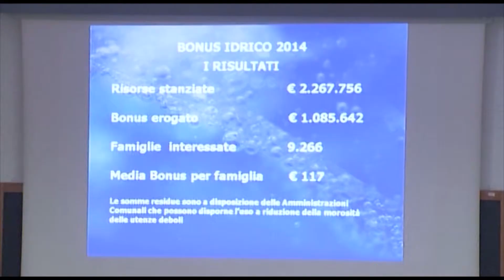Ercolano (NA) - Ato3, bonus idrico per le famiglie in difficoltà -1- (11.04.15)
- Ercolano (Napoli) – “Bonus Idrico: un aiuto concreto per le famiglie in difficoltà”, quello che il commissario straordinario dell’Ente d’Ambito Sarnese Vesuviano, Carlo Sarro, ed il presidente di Gori, Amedeo Laboccetta, hanno presentato ai sindaci dei Comuni dell’Ato 3 Campania.
Relazionati gli obiettivi raggiunti con il bonus idrico 2014 e le novità per l’anno 2015 di questa importante misura, volta ad aiutare concretamente le famiglie che vivono una situazione di disagio economico.
Nel corso dell’incontro, tenutosi a Villa Compolieto di Ercolano, sono state illustrate anche altre iniziative che Gori ed Ente d’Ambito hanno avviato per la tutela delle fasce deboli della popolazione. (11.04.15)